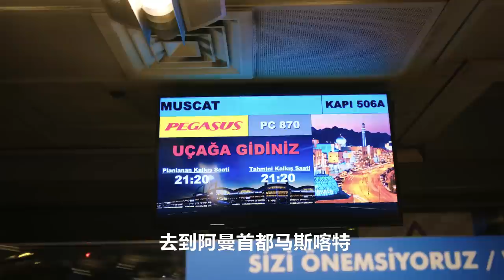阿曼赶海，抓浑身长刺的鱼，墨鱼蛏子捡一桶做海鲜大咖！| 阿曼 | 赶海 | 墨鱼 | 蛏子 | 海鲜 | 海岛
经过15个小时的旅途，今天Yooupi来到了阿曼的马西拉岛，位于阿拉伯海，海洋资源丰富。我将在这里度过2周的时间，探索神奇的海洋！阿曼的海洋环境和法国的北大西洋有很大区别，水温较高，海洋生物丰富且生长速度快，个头巨大。我今天将在近海区域的陆地上插墨鱼，抓蛏子，以及看看在阿曼的海边有些什么神奇的海洋生物。2个小时的赶海就可以收获丰富的海鲜，海边起个火堆做一盘麻辣海鲜拼盘，滋味鲜美！
更多有趣海外视频，记得关注Yooupi食途，每周六更新。

Oman catch fish with long spines, and made cuttlefish razor clams into a seafood masterpiece!| Oman | sea drive | cuttlefish | razor clams | seafood | islands |
After 15 hours of traveling, today Yooupi arrived at the island of Masirah in Oman, located in the Arabian Sea and rich in marine resources. I will spend 2 weeks here exploring the amazing ocean! The marine environment in Oman is very different from the North Atlantic in France, with warmer water temperatures and abundant and fast growing marine life that is huge. Today I'll be sticking cuttlefish in the offshore area, catching razor clams and seeing what amazing marine life there is in the sea of Oman. 2 hours of catching the sea will yield an abundance of seafood, and a fire on the beach to make a spicy seafood platter!